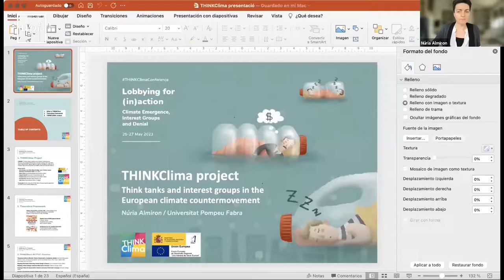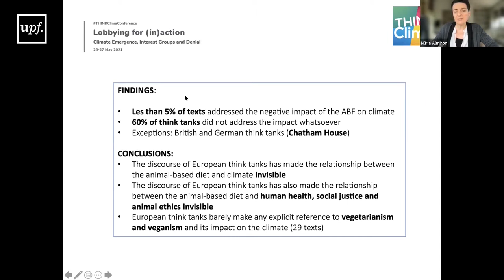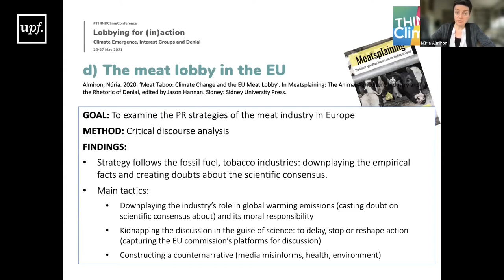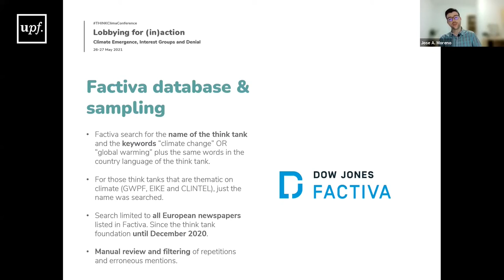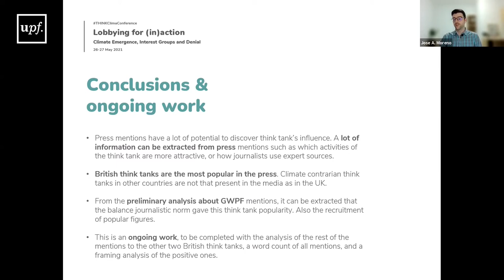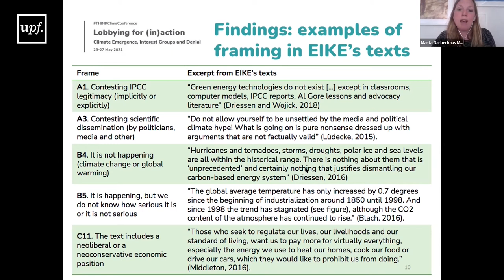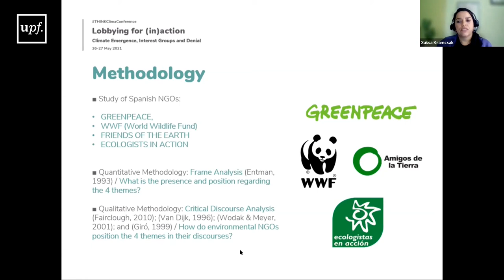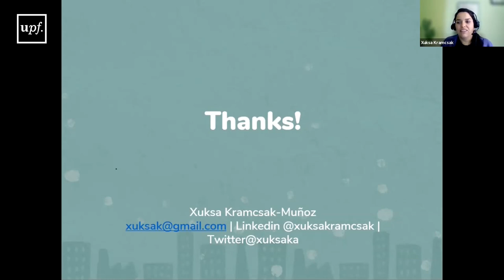THINKClima 2021 Conference panel “Think tanks in the European climate countermovement”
Panel titled “Think tanks in the European climate countermovement”, which took place on 26 May 2021 in the framework of the THINKClima Conference “Lobbying for (in)action: Climate Emergency, Interest Groups and Denial”. The panel featured the following presentations:
00:00:14 Núria Almiron (Universitat Pompeu Fabra): “Climate change denial and public relations. Discourse and strategies of think tanks in Europe (THINKClima project summary)”.
00:25:39 Jose A. Moreno (Universitat Pompeu Fabra): “Press coverage of European climate change contrarian think tanks”.
00:45:44 Marta Narberhaus (Universitat Internacional de Catalunya), Mira Kinn (Independent researcher) & Jose A. Moreno (Universitat Pompeu Fabra): “A case study of the output and press representation of the German climate change contrarian think tank EIKE”.
01:02:14 Xuksa Kramcsak (Universitat Pompeu Fabra): “Ecological NGOs in Spain: discourse, ideological denialism and the climate crisis”.
Moderator: Núria Almiron (Universitat Pompeu Fabra).
The conference was organised by the THINKClima research project (CSO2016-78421-R), the CritiCC research group and the Communication Academic Coordination Unit of the Universitat Pompeu Fabra. With the support of the Climate Social Science Network (CSSN), the Media and Climate Change Observatory (MeCCO), the Centre for Studies of Climate Change Denialism (CEFORCED), the Think Tank Network Research Initiative (TTNRI), and the academic journal Ámbitos.